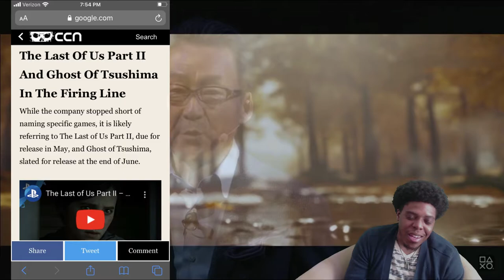Is the delay for Playstation Exclusives Inevitable!? Sony Says Delays Are possible.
Link

Sony
covid 19